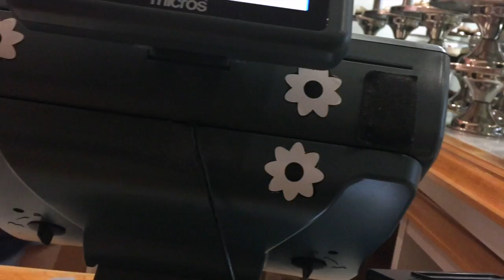Quesadillas and Uno | Daily Dose of